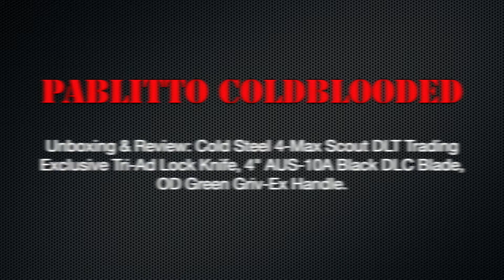Unboxing & Review: Cold Steel 4-Max Scout DLT Trading, 4" AUS10A Black DLC Blade, OD Green Handle.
SPECIFICATIONS:

Overall Length: 10.00"
Blade Length: 4.00"
Blade Thickness: 0.18"
Blade Material: AUS-10A
Blade Style: Drop Point
Finish: Black DLC
Edge Type: Plain
Handle Length: 6.00"
Handle Material: Griv-Ex
Color: OD Green
Frame/Liner: Stainless Steel
Weight:1 0.19 oz.
User: Right Hand
Pocket Clip: Tip-Up
Knife Type: Manual
Opener: Thumb Stud
Lock Type: Lockback
Model Number: 62QRM
Designer: Andrew Demko
Country of Origin: Taiwan